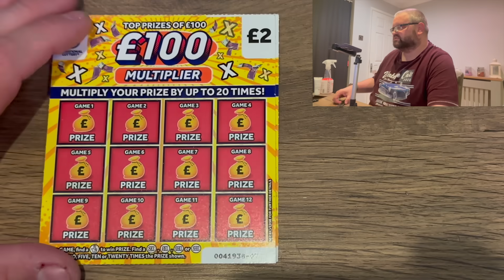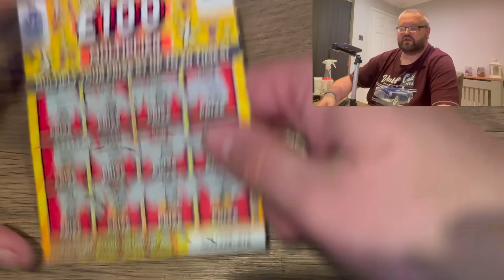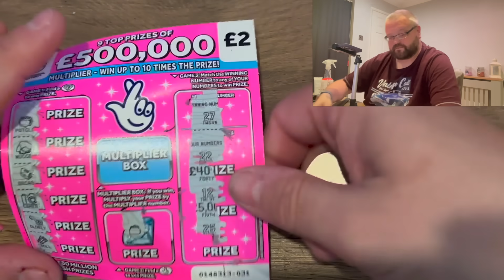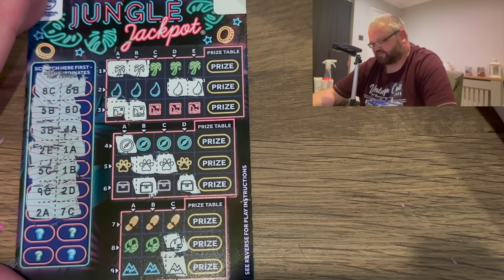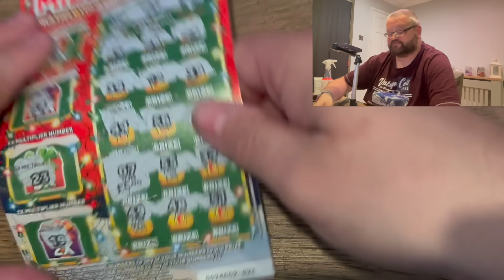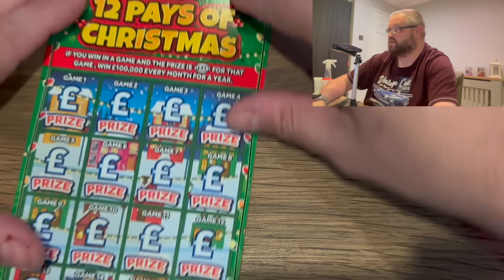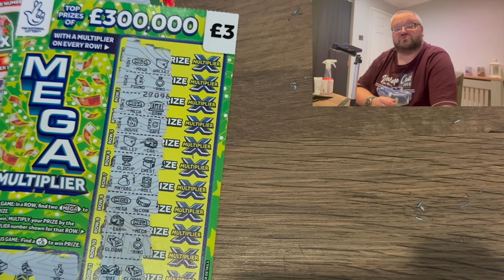Scratchcard carry on Thursday